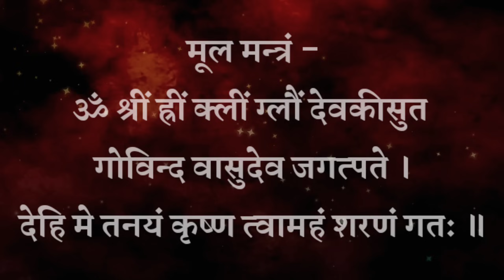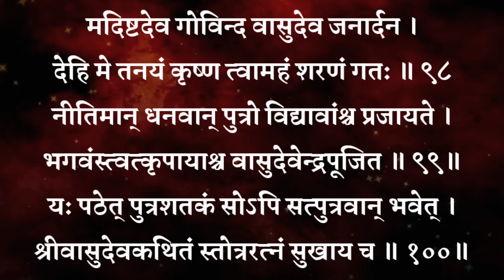Putrada Ekadashi पुत्रदा एकादशी 2024 संतान गोपाल स्तोत्र। Santan Gopal Stotra। संतान प्राप्ति के लिए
पुत्रदा एकादशी 2024। संतान गोपाल स्तोत्र। Santan Gopal Stotra। संतान प्राप्ति के लिए आज सुनें